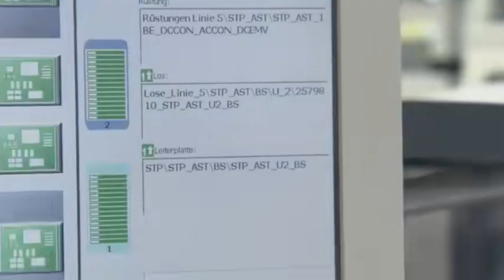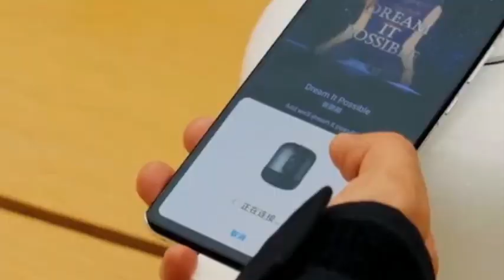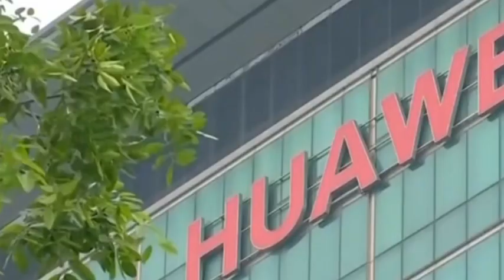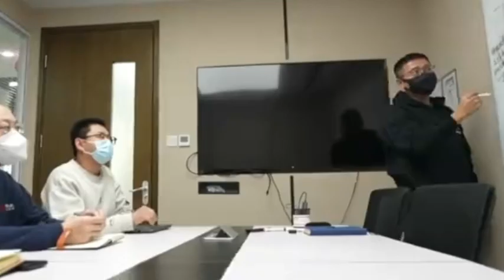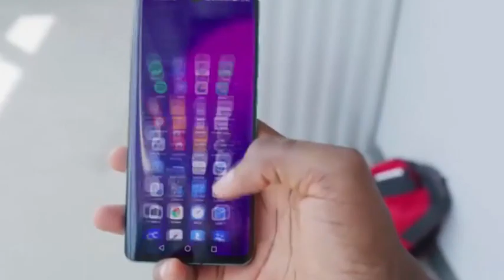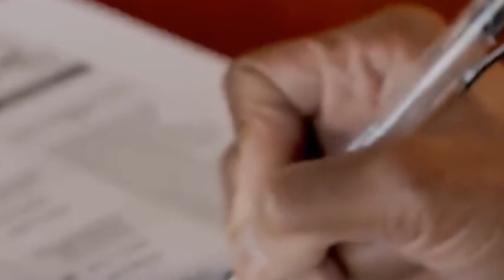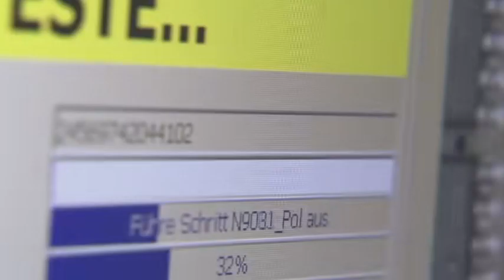"5,000 Years Without the US Market" - China's Bold Stance on Chip Independence.